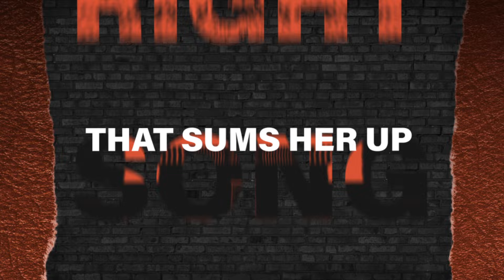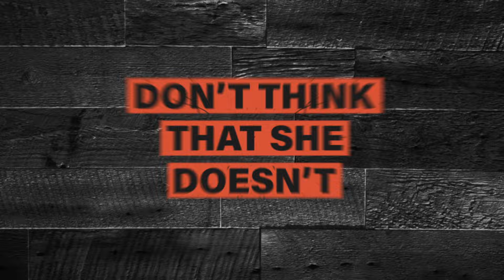Matt Stell - Breakin' in Boots (Official Lyric Video)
Official Lyric Video for "Breakin’ in Boots" by Matt Stell.